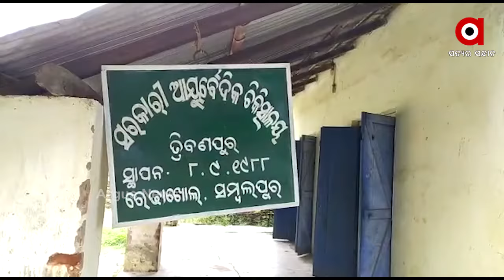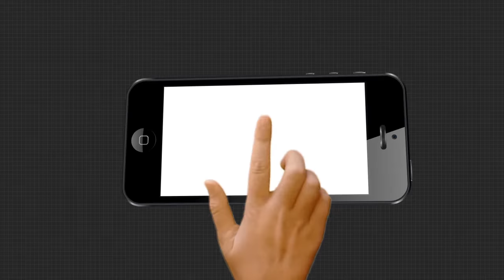ଚିକିତ୍ସା ବଞ୍ଚିତ ହେଉଛନ୍ତି 50 ଖଣ୍ଡର ଗ୍ରାମର ଗ୍ରାମବାସୀ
ଦୀର୍ଘ 32 ବର୍ଷ ଧରି ନିର୍ମାଣ ହୋଇଛି ଆୟୁର୍ବେଦିକ ଚିକିତ୍ସାଳୟ । କିନ୍ତୁ, ଡାକ୍ତରଙ୍କ ଦେଖାନାହିଁ । ଯାହାକୁ ନେଇ ଚିକିତ୍ସା ବଞ୍ଚିତ ହେଉଛନ୍ତି 50 ଖଣ୍ଡର ଗ୍ରାମର ଗ୍ରାମବାସୀ । ଚିକିତ୍ସାର ଏଭଳି ଦୟନୀୟ ଚିତ୍ର ଦେଖିବାକୁ ମିଳିଛି ସମ୍ୱଲପୁର ଜିଲ୍ଲା ରେଢାଖୋଲ ବ୍ଲକ ଅନ୍ତର୍ଗତ ତ୍ରୀବଣପୁର ଗ୍ରାମ ପଞ୍ଚାୟତରେ...

ArgusNews Odisha Sambalpur Redhakhol Goverment_HospitalWatch all the current, latest and breaking news only on "TheArgus.in" LIVE TV. The one-stop destination for LIVE news on politics, entertainment, sports, gadgets, and business.